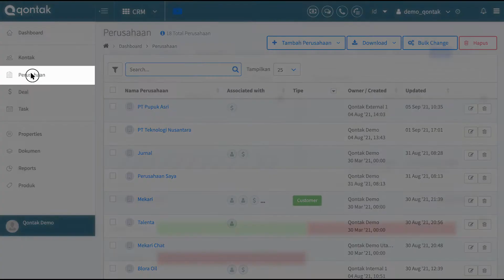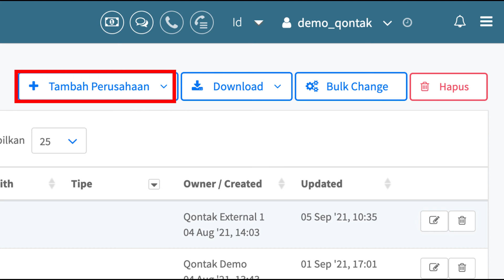Tutorial - Overview Menu Perusahaan Aplikasi CRM Qontak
Qontak merupakan software Omnichannel CRM berbasis cloud yang dapat membantu meningkatkan penjualan dan mempercepat pelayanan pelanggan. Menu Perusahaan merupakan daftar kontak perusahaan yang Anda miliki. Menu ini cukup sama dengan menu Kontak.